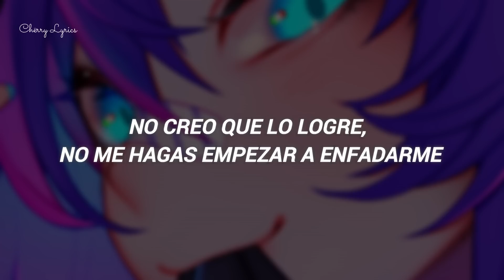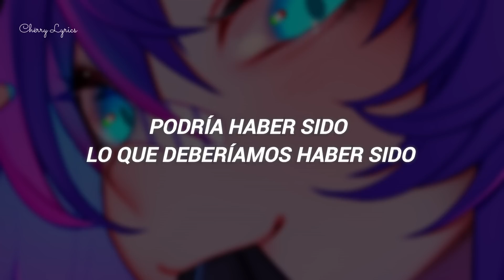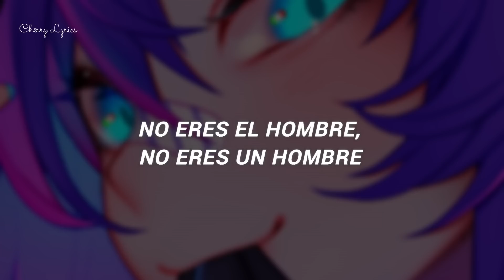Doja Cat - Vegas [ Traducida al español ]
Lyrics :

Yeah

(You ain't nothing but a)
Hound dog, hound dog, hound dog

Player getting valeted around in that ho whip
Two fingers, set one down on my toes ten
Flewed out, my boobs out, put a cork in it
I don't think you gon' make it
Do not let me start ragin'
Bitch, I'm losin' my patience
This ain't stayin' in Vegas (You ain't nothing but a)

Could've been what we should've been but you lost a bet, now you gotta find me
Find a seat, nigga
I ain't playin' this hide and seek
I'm a bad bitch but (You ain't nothing but a)

Yeah, yeah, I said (You ain't nothing but a)
I get it, I know you got some other shit you wanted
And you gon' feel it for two weeks
When I release you in them streets
And keep my meaning discrete
Keep the clean in my Jeep
And put that Yeezy in your teeth
Let my bitches off they leashes
If you even think to speak
I'ma give a whole new meaning
When you said you live in a dream
We can keep that shit asleep
And you gon' laugh with all your Gs
Countin' them sheep, sheep, sheep

Yeah, you ain't nothing but a